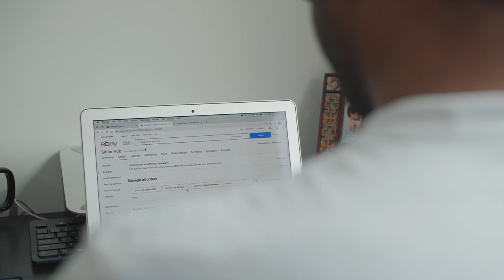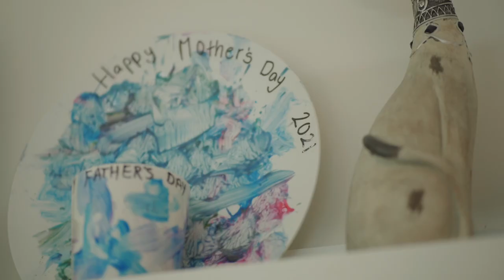Saving the world one party at a time | Seller Spotlight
Meet Premjith and Misha, founders of Natural Panaa on eBay. Learn about how they discovered an innovative product, a plate made from a fallen leaf, and turned it into a successfull business on eBay.